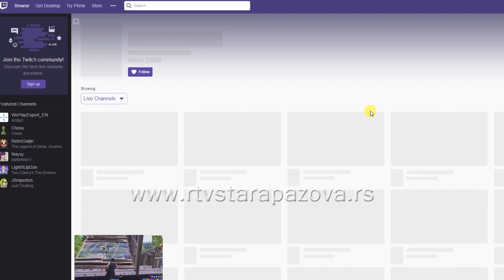Igranje igrica - štetno ili korisno?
Obično o igranju igrica imamo negativno mišljenje, govoreći da one zaglupljuju decu i odvlače ih od svakodnevnih obaveza. Međutim, istraživanja su pokazala da igranje video igara može promeniti fizičku strukturu mozga na isti način kao što to činimo učeći čitati ili svirati klavir.